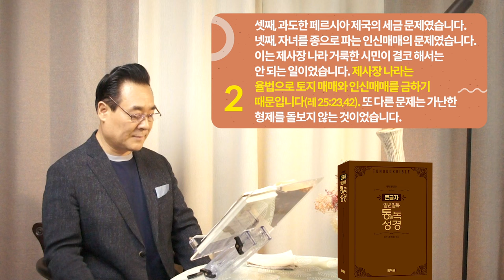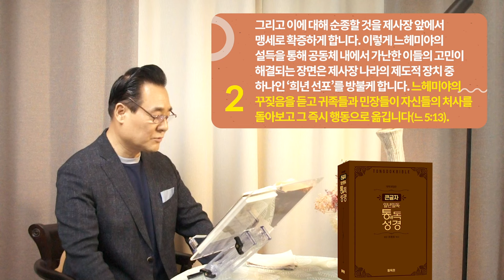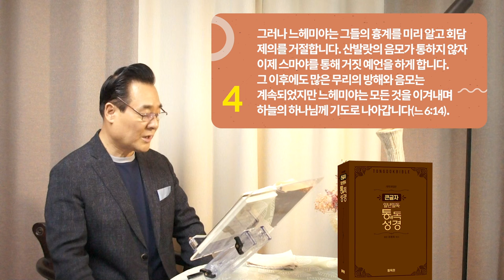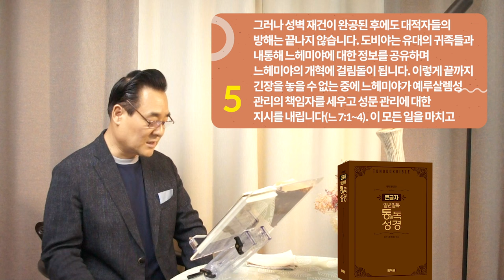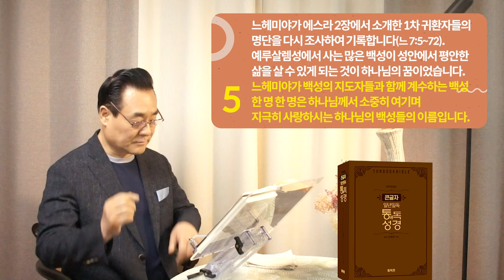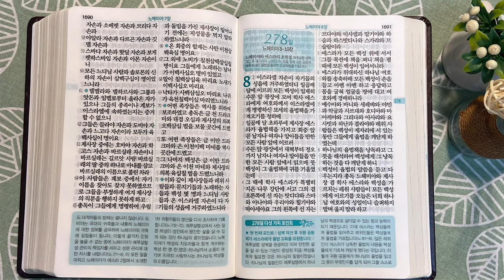277일 역사순 통독성경 | 귀환 공동체가 결코 해서는 안 되는 두 가지 일을 하고 맙니다. | 느헤미야 4-7장 | 세계적인 신학자 통박사 조병호의 성경통독